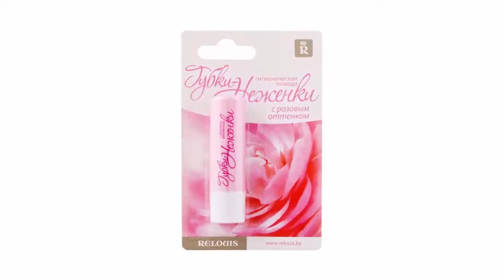Бесплатный промокод на скидку в маркетплейсе Яндекс Маркет скидки на увлажняющие средства для лица